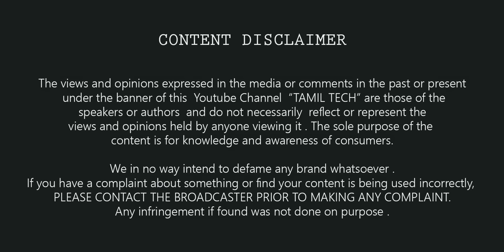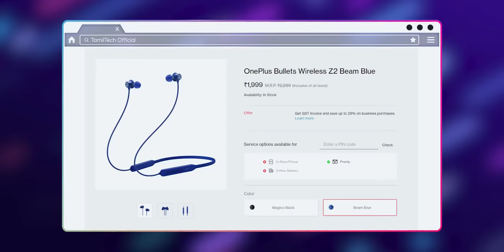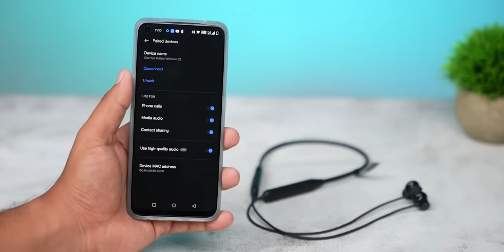₹2000க்கு மிரட்டும் Bass🔊 Sema Fast Charging ❗❗😲😲 OnePlus Bullets Z2🔊🎧 Unboxing🔥Best Under 2000 ? ⚡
In this video I Unboxed OnePlus Bullets Z2 Unboxing and shared my First Impressions on these products. Share your thoughts about these products with me in Comments.